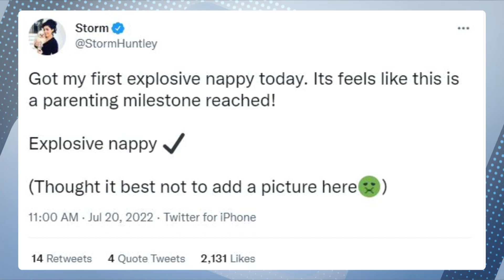Storm tells us about Baby Otis' first bath... and first nappy explosion! | Jeremy Vine On 5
We caught up with the wonderful Storm and Baby Otis as she tells us about his first day outside, first bath… and first explosive nappy!

Jeremy Vine is on television every weekday at 9:15am until 11:15am on Channel 5.

You can watch all episodes of Jeremy Vine on catch-up using My5 - available on TV, Mobile and Computer